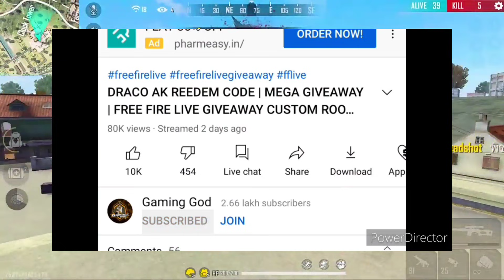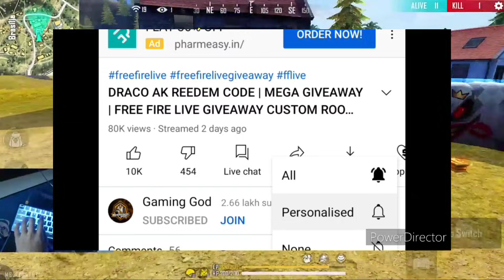NEW LEGENDARY OUTFIT FREEFIRE | ELITE PASS DISCOUNT EVENT | FREE FIRE NEW EVENT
1. Garena Free Fire Indonesia
2. Garena Free Fire Brazil
3. Garena Free Fire Brasil
4. Garena Free Fire India
5. Garena Free Fire Pakistan
6. Garena Free Fire Singapore

😁 Related Tags 😁

1. free fire new event
2. free fire new event today
3. new event free fire
4. ff new event
5. ff new event today
6. free fire new update
7. today free fire new event
8. free fire new events
9. free fire today new event
10. new event ff
11. new event free fire today
12. new event in free fire
Gameplay  @Vincenzo

🥱 Related Queries 🥱

1. Aaj raat 12 baje ka updates free fire
2. Today night update free fire
3. Free fire 26 August new event
4. Aaj rat 12 baje kya aayega free fire
5. Free fire 21 Septembe tonight updates
6. फ्री फायर न्यू इवेंट टुडे
7. 26 August new events free fire
8. Free fire 26 August all updates
9. Free fire new event tomorrow
10. 26 August Free fire new events today

😶 Ignore tags 😶

1) tonight update of free fire
2) tonight update of free fire ps gamer
3) tonight update of free fire today
4) tonight update of free fire magic cube
5) tonight update of free fire gaming with ricky
6) tonight update of free fire store gaming
7) tonight update of free fire bangla
8) tonight update of free fire india server
9) tonight update of free fire mystery shop
10) tonight update of free fire png
11) tonight update of free fire nkt armny
12) tonight update of free fire pc gaming
13) tonight update of free fire tamil
14) tonight update of free fire tomorrow
15) aaj raat 12 baje ka updates freefire
16) today night updates freefire
17) new topup event free fire
18) free fire 26 August new event
19) free fire 26 August events
20) aaj raat 12 baje kya aayega
21) free fire 26 August tonight updates
22) 26 August tonight updates freefire
23) freefire 26 August updates

1) free fire new event
2) free fire new event today
3) free fire new event tamil
4) free fire new event elite pass
5) free fire new event telugu
6) free fire new event malayalam
7) free fire new event india server
8) free fire upcoming new events
9) free fire upcoming new event
10) free fire upcoming events
11) free fire upcoming event
12) today event in free fire
13) today event in free fire tamil
14) today event in free fire in telugu
15) today event in ff
16) today event in free fire malayalam
17) today event in free fire top up
18) today event in ff tamil
19) today event in free fire emote
20) today event in free fire problemo
21) today event in free fire gun skin
22) free fire new event 26 August
23) free fire new event 26 August 2021
24) free fire new event 26 August india
25) free fire new event 26 August
26) free fire new event today June
27) free fire new event today
28) Free fire new event Indian server
29) free fire new event today booyah app
30) free fire new event today helping gamer
31) free fire new event today lokesh gamer
32) free fire event 2021
33) new event
34) new event free fire
35) new event free fire today
36) new event pubg mobile
37) new event free fire tamil
38) new event free fire mystery shop
39) new event ff